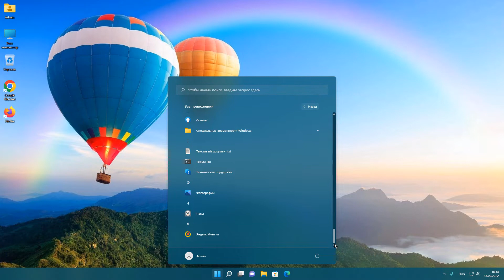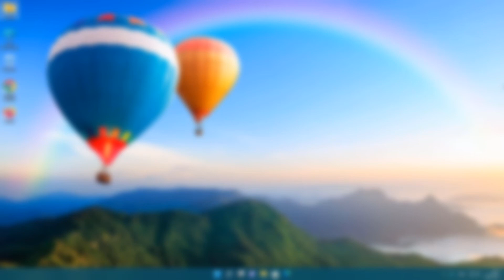Как удалить приложение Техническая поддержка на Windows 11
Удаление приложений по умолчанию в Windows 11Как удалить встроенные приложения Windows.Как удалить стандартные приложения техническая поддержка. Запускаем powershell и напишем:

Get-AppxPackage -allusers *gethelp* | Remove-AppxPackage